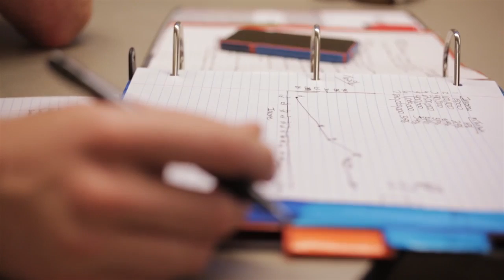Finance Emphasis - Business Major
Finance emphasis majors at Concordia University Irvine talk about their experience